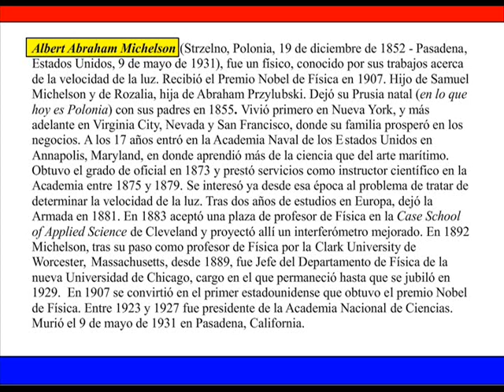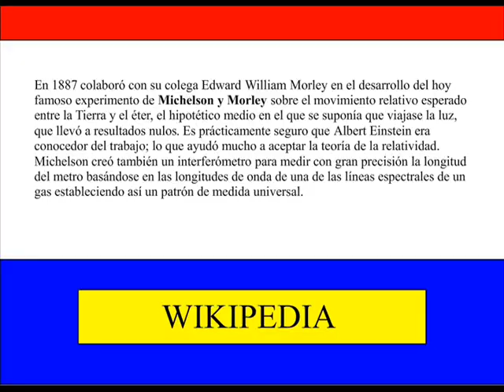albert MICHELSON (1852-1931)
velocidad de la luz
interferometro